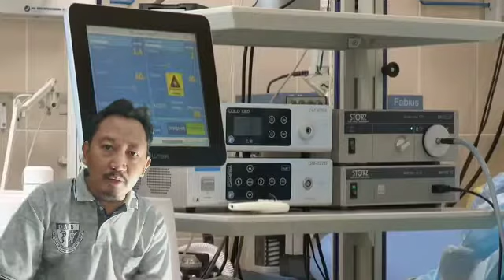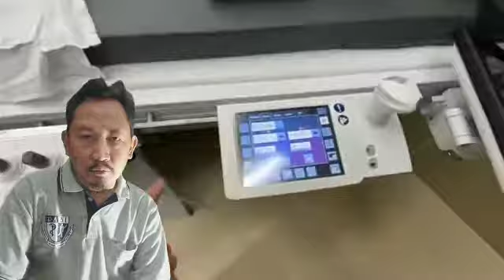JANGAN MARAH-MARAH | ANEURYSMA OTAK & ANGER MANAGEMENT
Kita harus bisa menekan rasa marah. Karena kita tidak tahu, terkadang ada aneurysma otak atau pembuluh darah besar didiri kita. Bila marah tidak terkontrol pembuluh darah dengan aneurysma tersebut bisa pecah. Akibatnya bisa fatal seperti stroke perdarahan ataupu. Kolaps karena banyaknya darah yang keluar dari aneuryma. Management anger : 1. Posisi ketika marah harus duduk atau tidur. 2. Humor. 3. Relaksasi. 4. Maafkan lawan kita